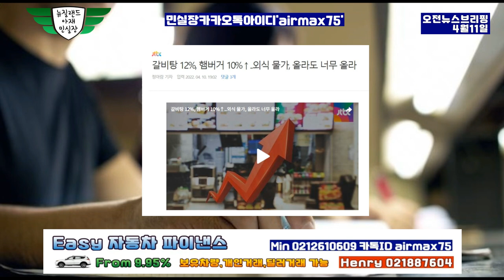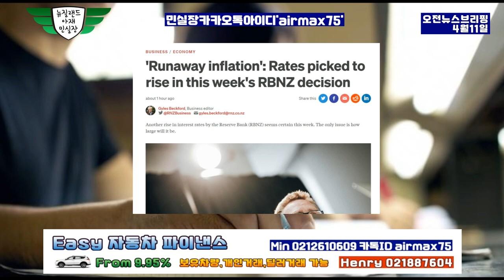4월11일 오전 뉴스 브리핑-뉴질랜드 유학생 12000명 남았다!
Audionautix의 News Theme 2에는 크리에이티브 커먼즈 저작자 표시 4.0 라이선스가 적용됩니다.

경력
1998 이태원에서 개인수입신발 사업 시작, 디바 피플쿠르 노이즈등 연예인 마케팅 시작으로 수입신발 업계에 획을 그음 이당시 이태원 Girl’s Shop 이면 신발 매니아는 다 아는 샵
1999 CEO가 되기 위해 사업을 매각 대학으로 복학 허나 학문의 허탈함을 느낌
2000 가방 매고 1월에 뉴질랜드 배낭여행 후 이민 결정 한미은행 계약직 입사 이민 준비
2001 뉴질랜드로 이민 ,nzlove.com 유학원 시작 한해에 평균 정착 가정 30-40 가족, 가디언 정착서비스 대학생 단기 연수등 허나 대형화에 문제점을 인지 하고 다른 사업을 겸업
2006 Dream Motors 딜러 시작, 뉴질랜드 부동산 라이센스 취득 세계제주 자동차 박물관 차량 구입 5년 프로젝트 시작 개장 당시 60대중 52대 핸들링
2007 Aion cargo 크라이스트처치지사 포워딩컴패니시작, 라디오코리아 신문사 인수
2008 크라이스트처치타임즈 인수
2009 헤글리 모터스 시작 한국 산업 인력관리 공단 뉴질랜드 크라이스트처치 지사
2011 지진으로 모든 사업 철수.. 그냥 골프 선수 되려고 2년간 골프에 매진 ㅎㅎㅎ
2013 관광여행사 시작 유학원을 뉴질랜드컨설팅으로 다시 시작
2015 자동차 수입 판매 시작
2020 자동차 판금도색 사업 시작
2022 가족심리상담사 자격증 취득